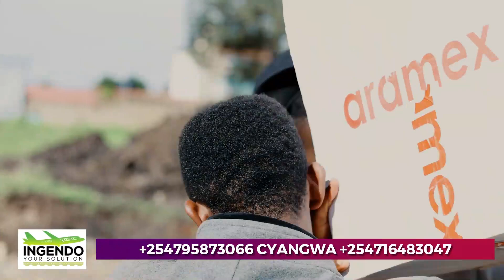😂😂🤣UYU MURUNDI ARADUSEKEJE NGO ABATWARI NTANYINYA,ABAGORORA BARIYEMERA🤣🤣😂